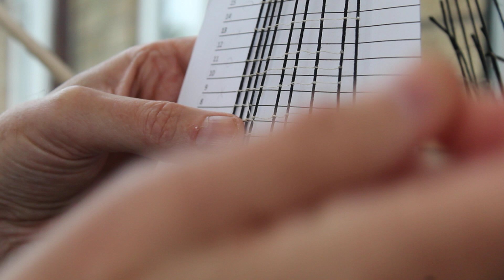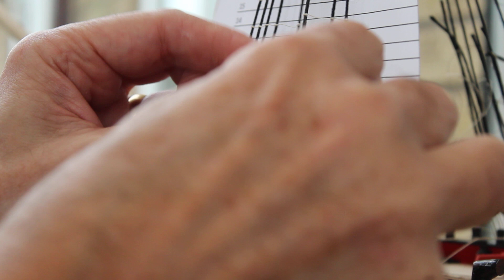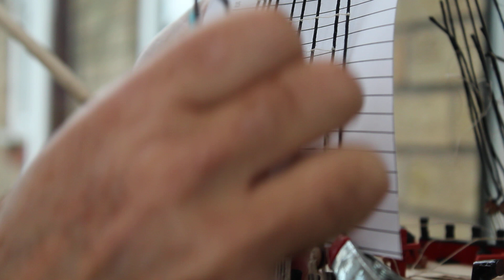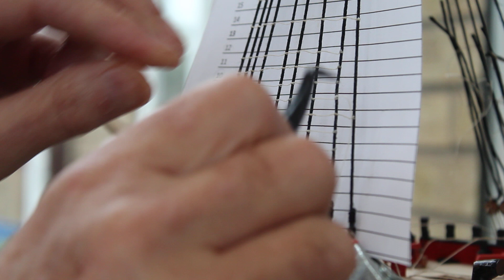Adding Ratlines to Foremast shroud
This is a video showing me adding ratlines to the foremast shrouds on my model of the Indy. The ratlines are secured to each shroud line with a clove hitch knot. Each ratline knot is checked with the template. Once I am happy the clove hitch is coated with some diluted wood glue.